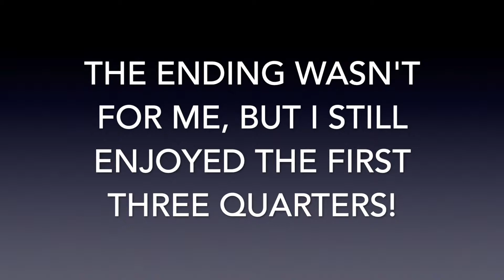Monthly Favourites- April 2019! Entertainment, Books & Beauty! | A Disney Obsession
In today's video I'm sharing some of my favourite things from April! Entertainment, beauty, and books!

Send Snail Mail to:

A Disney Obsession
Steeple Hill Postal Outlet PO
Pickering, Ontario, Canada
L1V 0B8

$50 off your first box from HelloFresh with code KMCMASE

Hi there! I’m Kelsey! I created this channel as a companion to my blog of the same name, A Disney Obsession. I post on my blog every Wednesday about my life, my adventures, and of course Disney! I hope you stay for a while and check out my blog! Thanks for visiting! :)